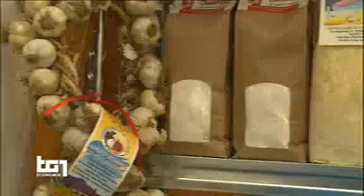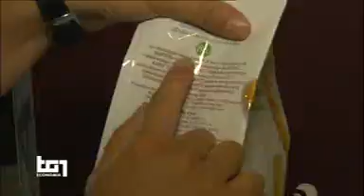TG1 ECONOMIA - Parte Salone del Gusto, Cia in campo con "I prodotti dell'Appennino"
Terra Madre Salone del Gusto di Torino. I presidi Slow Food. Cia e Jp Morgan Chase Foundation aiutano a far sbarcare sul web i prodotti delle zone terremotate. Int. Dino Scanavino (Cia-Agricoltori Italiani); Raffaele Borriello (ISMEA); Ugo Alciati (Chef)